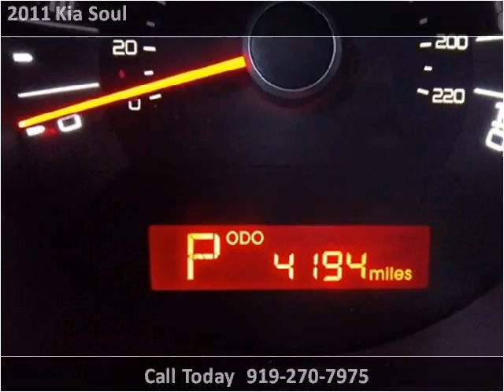2011 Kia Soul available from Matthew's Motors Inc.